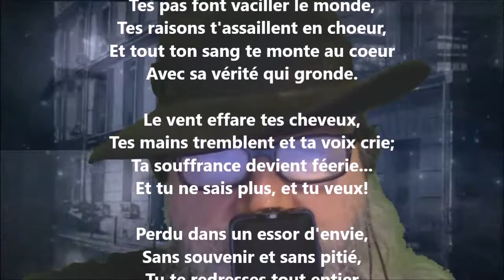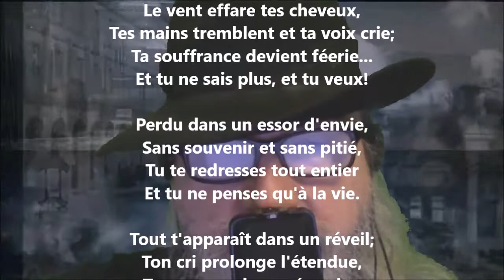La colère - Henri Barbusse lu par Yvon Jean